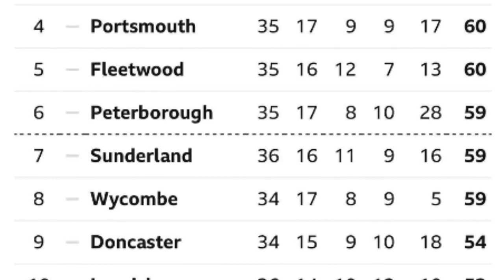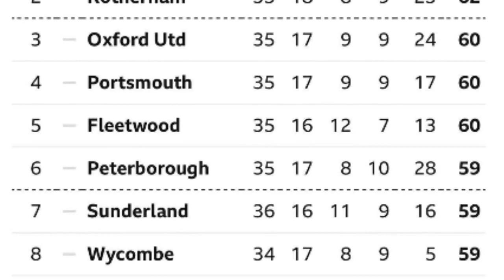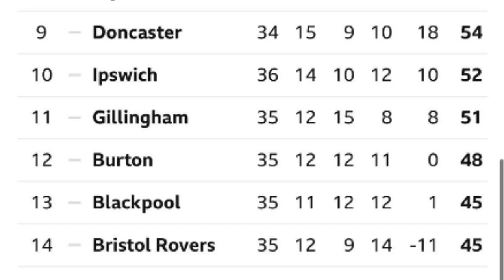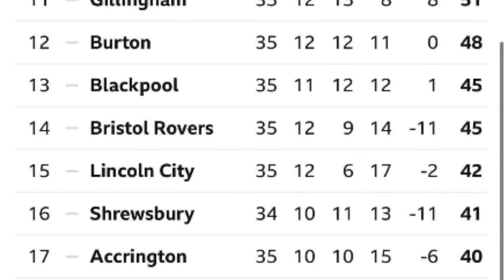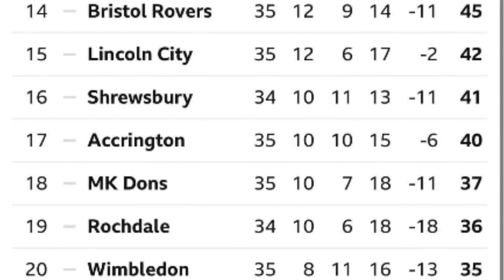COVENTRY CITY WILL BE PROMOTED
Will June 8th be Promotion day for the sky blues?